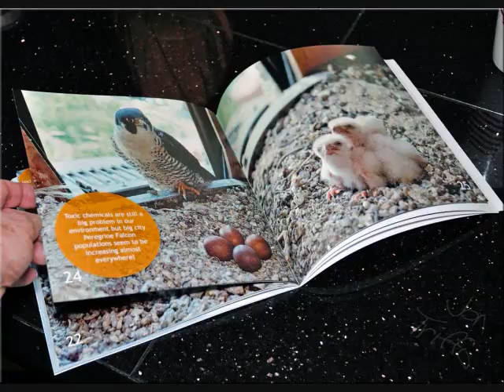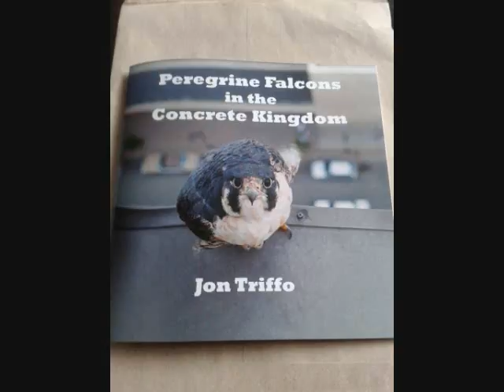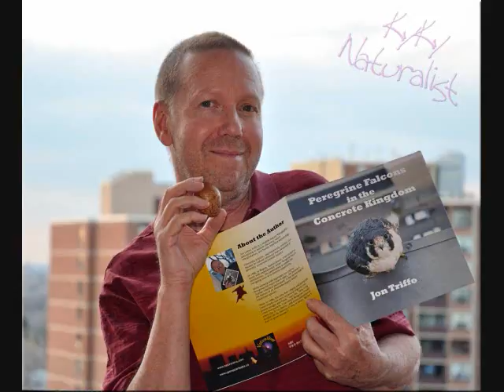Jon Triffo with Julia, interview for the book Peregrine Falcons in the Concrete Kingdom